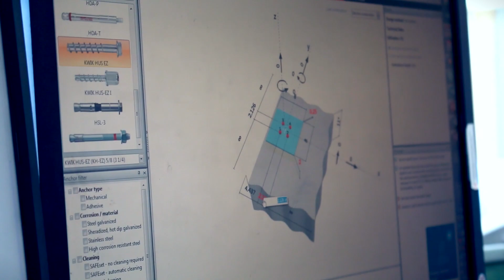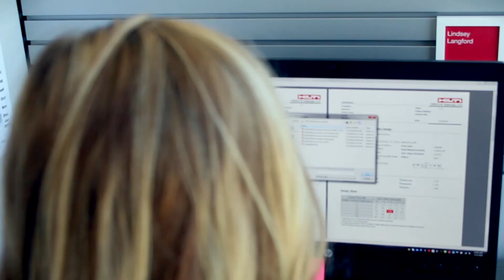LEARN about our Hilti Internship opportunities in Technical Services - Lindsey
Want to learn more?

Linsey’s summer internship at Hilti showed her a different side of engineering than what she’s learning in school.

She really liked the Hilti culture, where interns are part of the team, and interact easily with anyone in the company.

You, too, can make connections you’ll not find at any other company, but you have to apply.